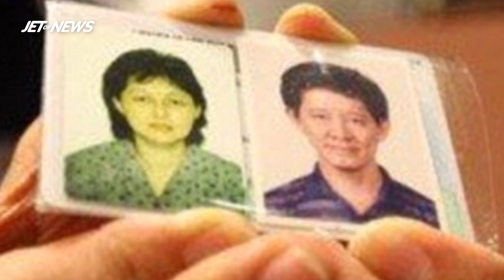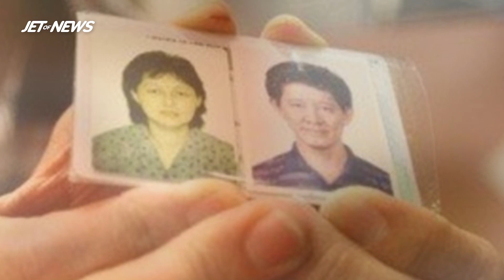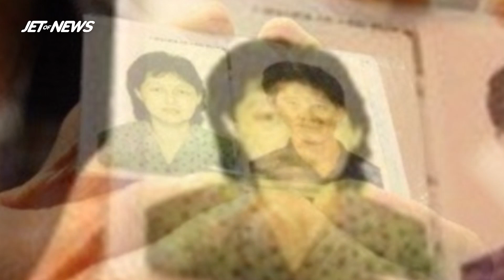Mulher sentou em vaso sanitário e ficou 2 anos sem sair do banheiro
Mee Yan Leong sentou-se em uma tigela no seu banheiro no dia 25 de março de 2009 e pelos próximos 902 dias, foi lá que ela decidiu comer e dormir.

O canal Jet of News é um espaço para ficar por dentro de várias histórias sensacionais que aconteceram pelo mundo. Refletir, acreditar e ter fé na humanidade, com os melhores vídeos de histórias reais, histórias interessantes, motivação, curiosidades, fatos desconhecidos e as melhores histórias de vida. Aquilo que for super curioso e incrível tem destaque aqui!

Acompanhe entretenimento de qualidade no canal Jet of News!